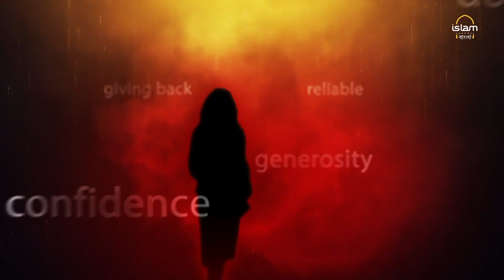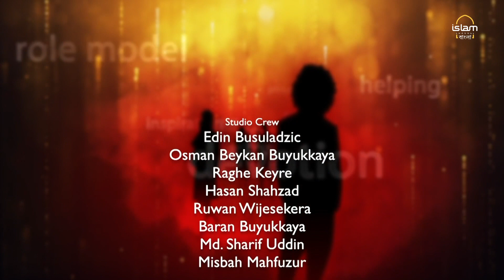Valobashi Community 2nd May 2024 - With Syed Iqbal, Advocacy for Green Energy (AGE)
Valobashi Community 8th May 2024 - With Syed Iqbal, Advocacy for Green Energy (AGE) |

The show is dedicated to candidly exploring the emotions and experiences of the Bangladeshi community in the UK, including happiness, sorrow, joy, pain, achievement, and aspiration.

Islam Channel Bangla
SKY - 784